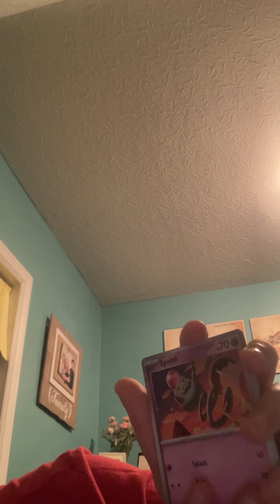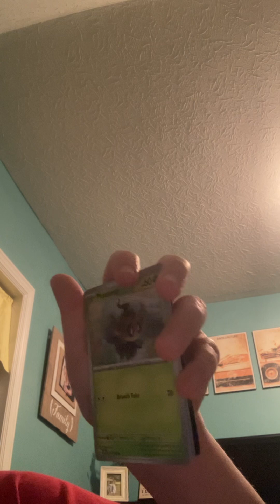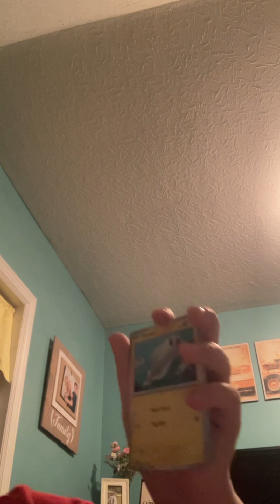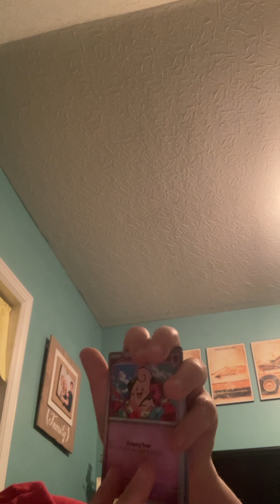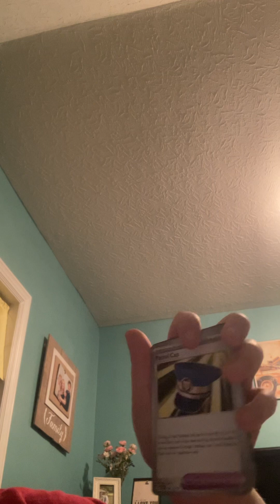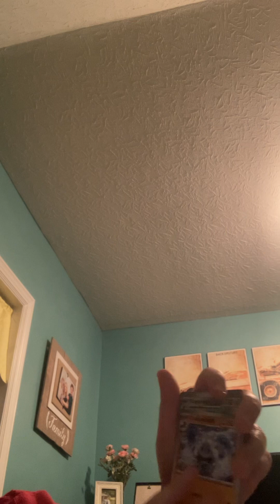First pack opening in 2 months!!!